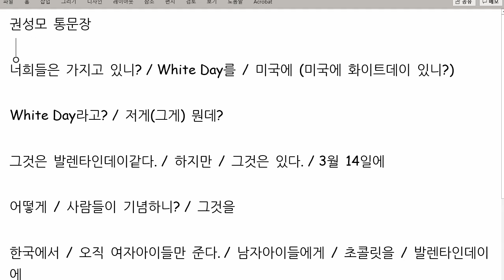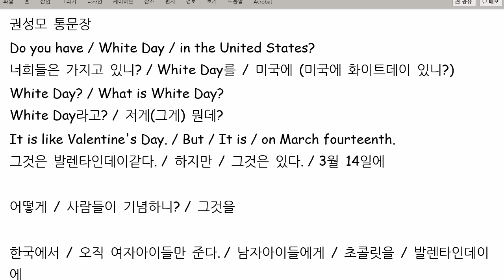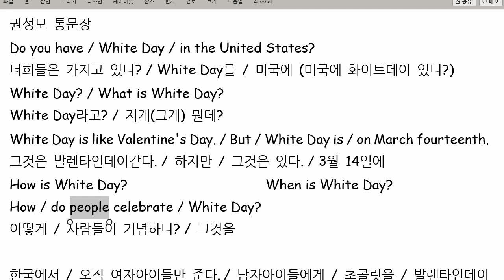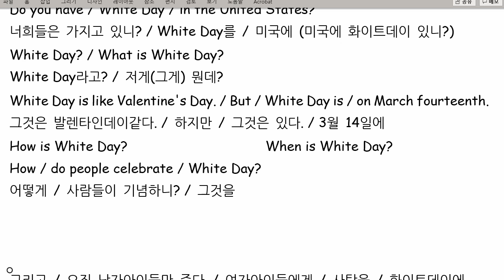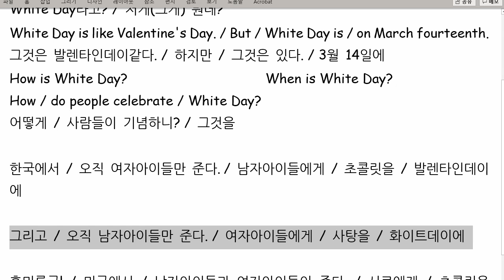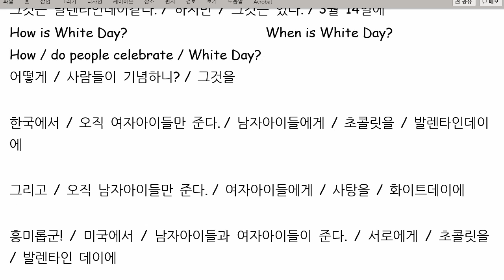권성모 2021 07 09 통문장 성취도 90